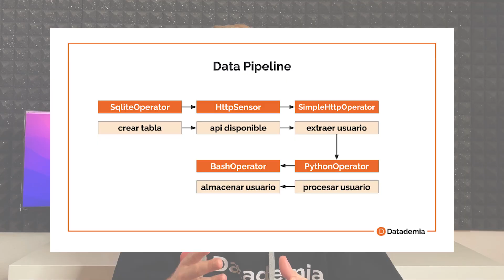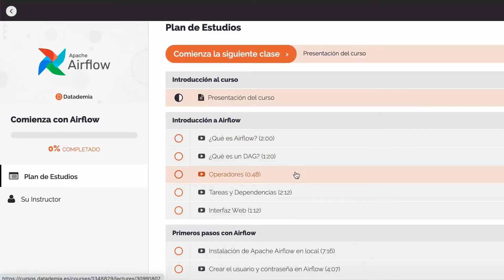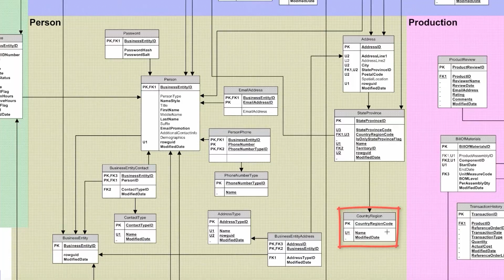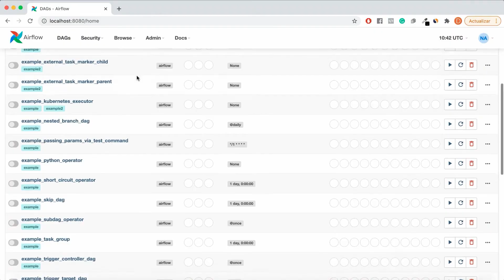¿Qué es un Data Pipeline?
En este video hablaremos de lo que es un data pipeline y donde y como se utilizan. Conviértete en un analista de datos con nuestro Data Analyst Bootcamp

0:00 ¿Qué es un Data Pipeline?
0:44 Un ejemplo de un Data Pipeline sencillo
1:19 Los datos son como el agua - Analogía de agua y datos
2:48 Procesos dentro de un Data Pipeline
5:38 ¿Qué herramientas podemos utilizar para crear Data Pipelines?
7:08 ¿Se pueden crear data pipelines con SQL?
8:06 ¿Quieres aprender más?